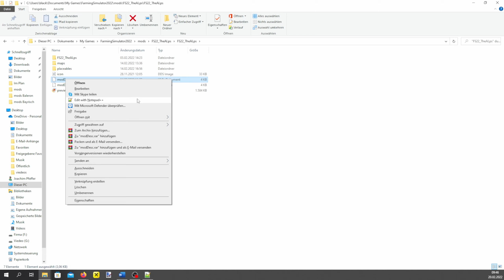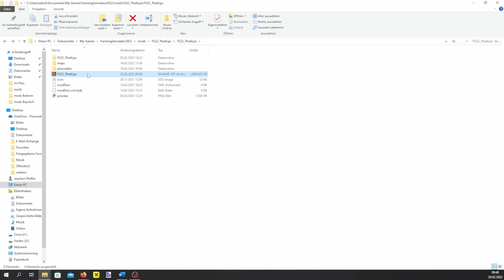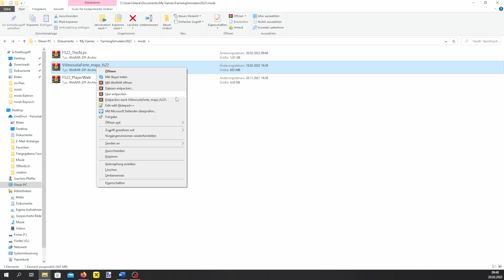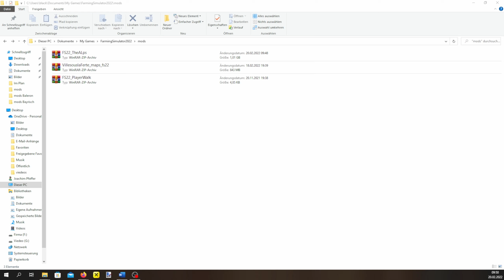LS22 Map wird nicht Angezeigt??? So wird sie es!! (Einfach erklährt) Tricks für Jederman Toutorial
Karte ladet nicht? Ein kleines Toutorial damit man eine Map spielen kann.

00:00 Einleitung
00:18 Die Karten
00:55 Zip-Datei
01:37 Richtig Packen
02:12 ModDesc
03:25 Packvorgang
04:17 Karte 2
05:52 Der Test
06:40 Weitere Fragen
06:58 Verabschiedung